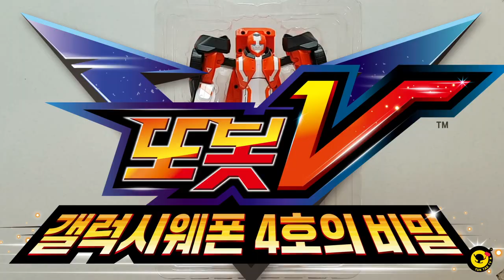[또봇V 스핀오프] 변신 로봇 알파플러스 리뷰! TOBOT V Alphaplus review